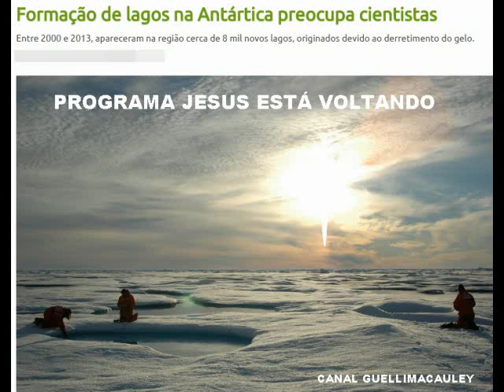Formação de milhares de lagos na Antártida preocupa cientistas